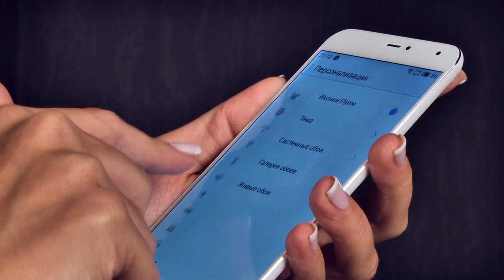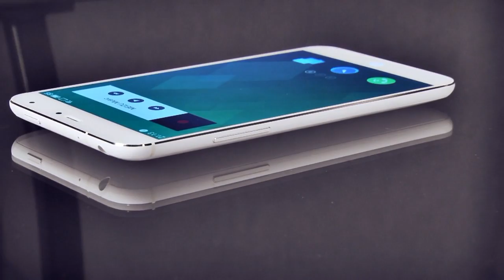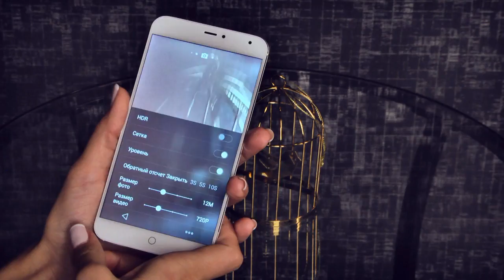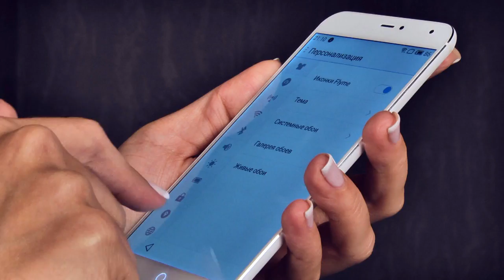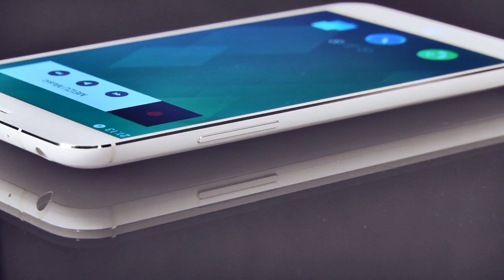Meizu MX4 - тонкий восьмиядерный смартфон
Meizu MX4 – это лучшая модель серии, несмотря на увеличившиеся габариты и вызванные этим изменением неудобства. Смартфон может похвастаться симпатичным и стильным корпусом, отличным экраном, высокой производительностью и удобной оболочкой. Немаловажным преимуществом новики перед флагманами других производителей является относительно невысокая цена.